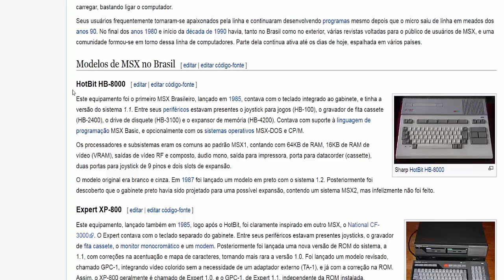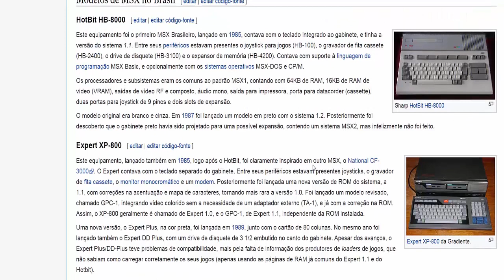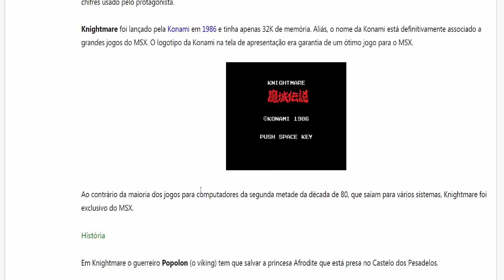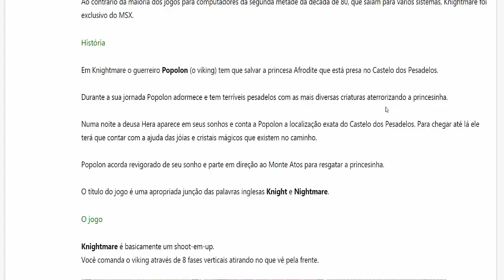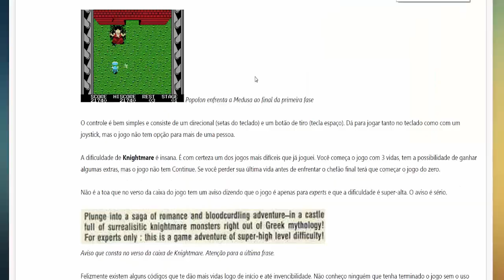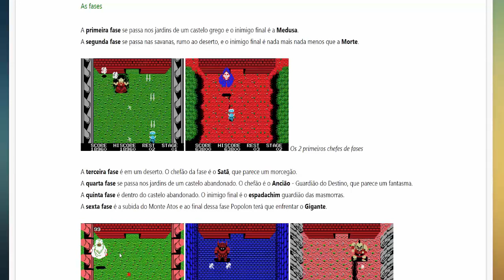Como buscar inspiração em Games do Passado? || How to seek inspiration in Games of the Past?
Nesse vídeo explico em detalhes com o desenvolvedor pode fazer uma pesquisa sobre games que foram criados, num passado distante, de forma a lhes trazer inspiração para suas criações atuais. O objetivo maior é produzir ideias para a elaboração da arte do personagem principal.